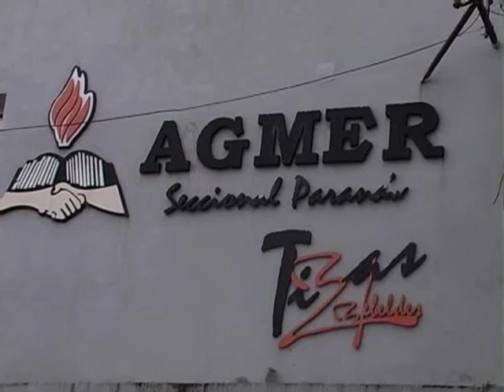Agmer Paraná adelantó "el no inicio contundente del ciclo lectivo"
"Preparamos un plan de lucha que le haga sentir al gobierno que no puede seguir jugando con los salarios de los docentes", indicaron desde Agmer Paraná a Elonce TV. Se movilizarán este miércoles a Casa de Gobierno.